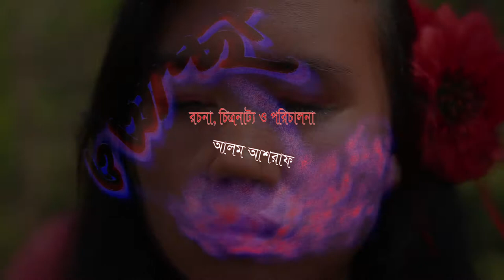O ACCHA ( Serial Drama )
Serial Drama
Script & Direction : Alam Ashraf
D.O.P : Hasanuzzaman Rajib
            Alam Ashraf
            S A Sumon
Editor : Alam Ashraf
Cast   : Fazlur Rahman Babu, A Kho Mo hasan, Praan Roy,
            Kachi Khondokar, Faruk Ahmed, Shahriar Nazim Joy,
            Nowshin, Mowshumi naag, Tushar Mahmud and many
           more...